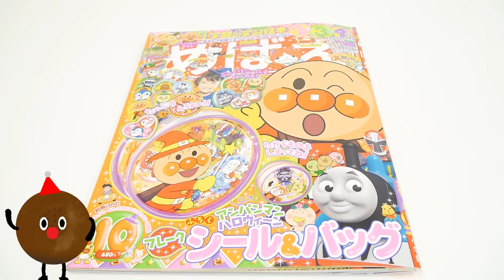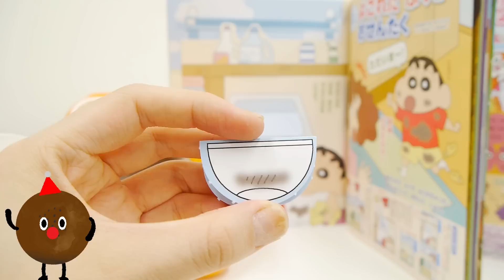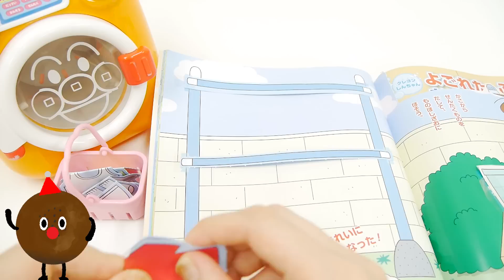アンパンマンおもちゃアニメ クレヨンしんちゃんと一緒に よごれたふくをおせんたく おふろであそぼ じゃぶじゃぶ洗濯機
アンパンマンおもちゃアニメ クレヨンしんちゃんと一緒によごれたふくをおせんたく おふろであそぼ じゃぶじゃぶ洗濯機 歌 映画 テレビ Anpanman Toys(●´ω｀●)

■アンパンマンおもちゃアニメ しまじろう メロディートイレでトレーニング めばえ 付録 トイレがんばろうボード

■アンパンマンおもちゃアニメ はいどうぞ！アンパンマンキッチン おままごと

■アンパンマンおもちゃアニメ くるくるおかおキューブ バイキンマン＆ドキンちゃん 食玩

■アンパンマンおもちゃアニメ くるくるおかおキューブ アンパンマン＆メロンパンナちゃん 食玩

 ■アンパンマンおもちゃアニメ おおきなパン工場とすてきなおうちブロックバケツで同じ色を集めよう

■アンパンマン ねんど おもちゃアニメ ランチタイムだよ♪アンパンマンお弁当セットでお粘土遊び